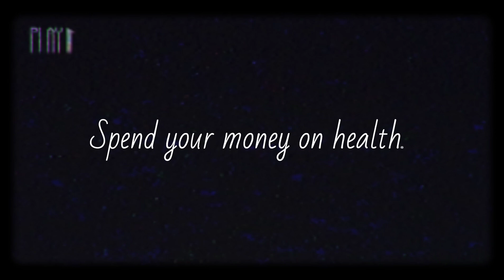Spend Money || Psychology || Top Motivational | inspirational Black Screen English Quotes Life Lines